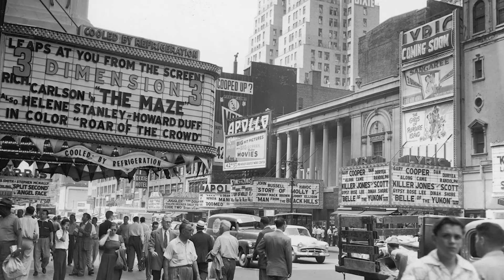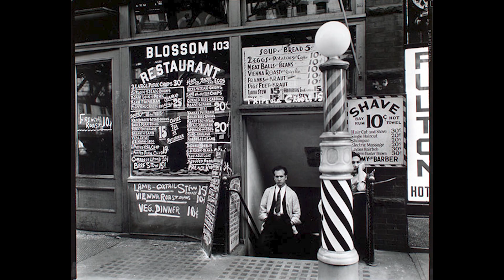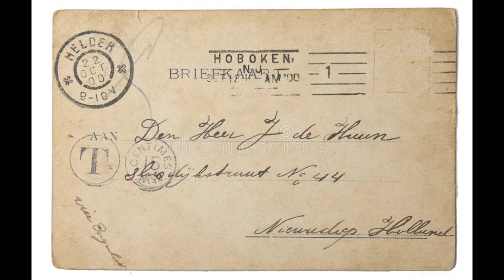USA 1900/1950 OLD PICTURES AND PHOTOS PART 02 (United state of americ)